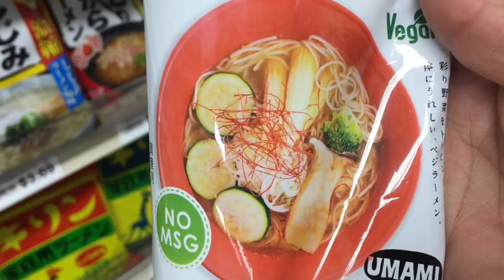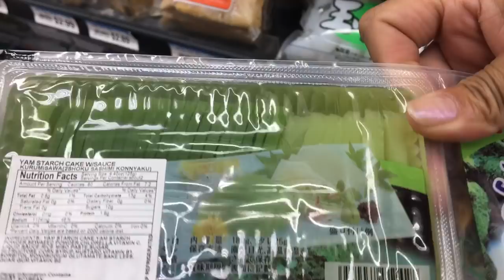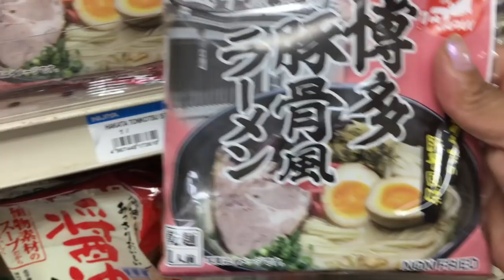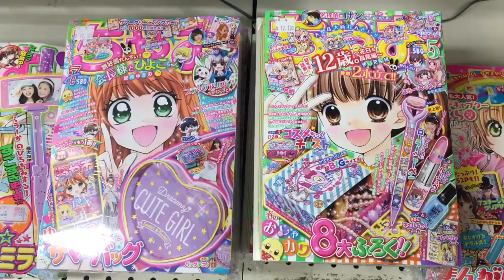NIJIYA MARKET SHOPPING & EATING NAGASAKI SARA NOODLES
NIJIYA MARKET INSTANT NAGASAKI SARA CRISPY NOODLES. I love when my mother makes this stuff for me.  I love quick cooking.  this is simple and so affordable... enjoy